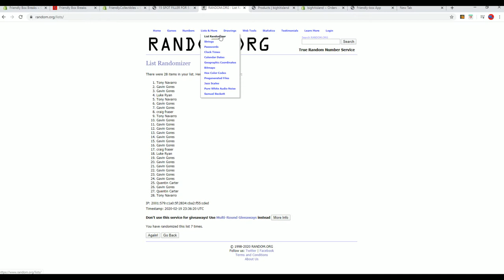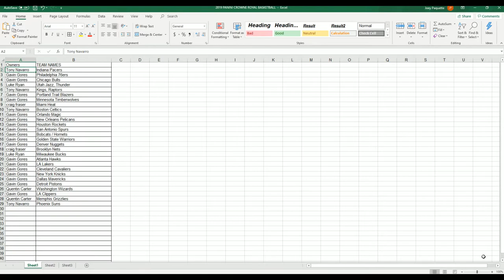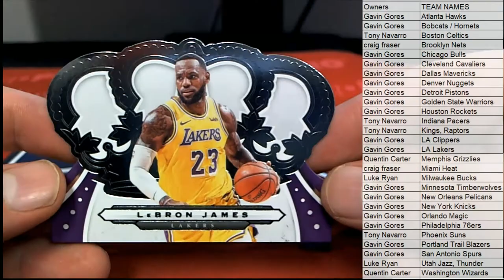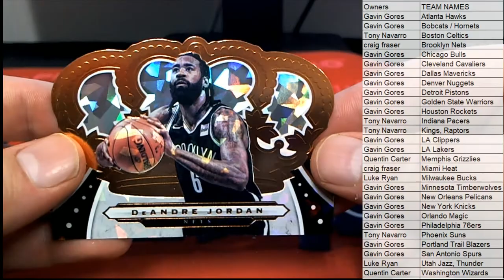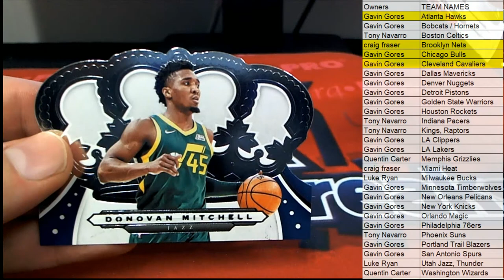2019 20 Panini Crown Royale Basketball Hobby Box ID 1920CROWNBSKB305